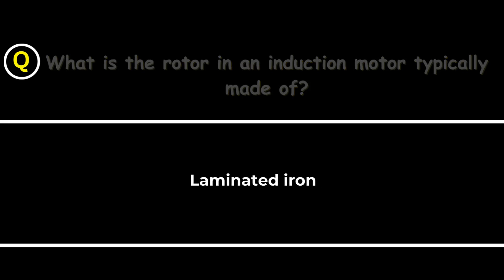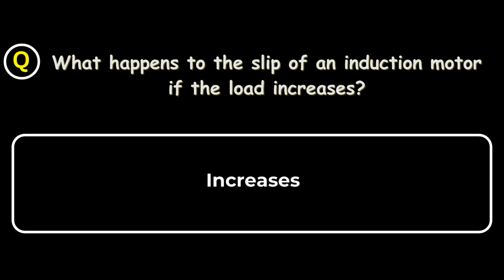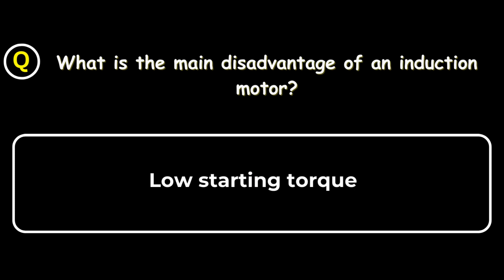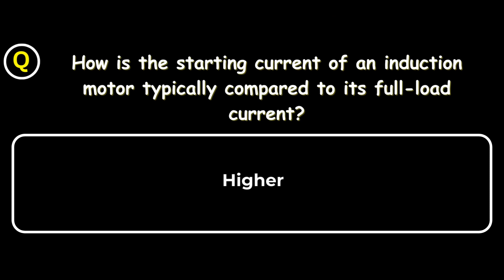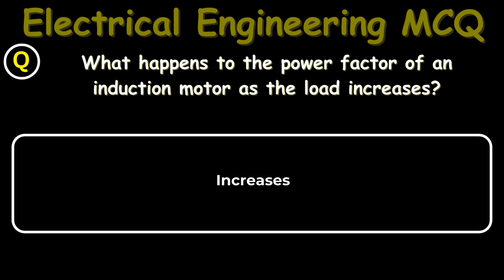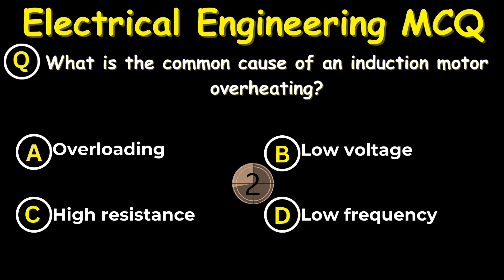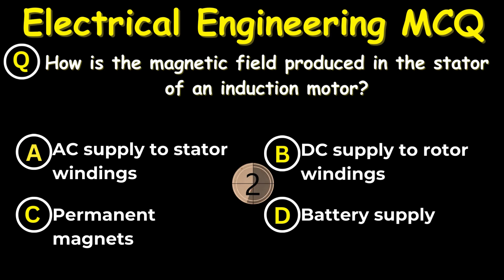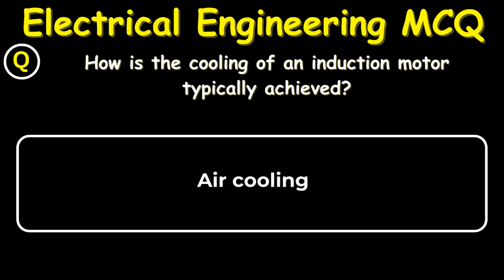Induction Motor MCQs MCQ